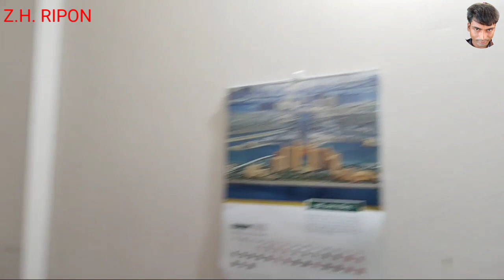ঘুরে এলাম শনির আখড়া থেকে Z.H. RIPON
শনির আখড়া
Z.H. RIPON